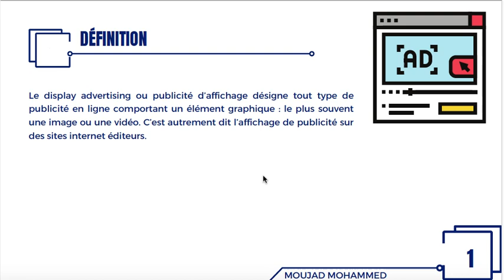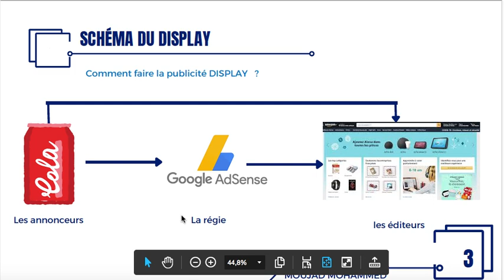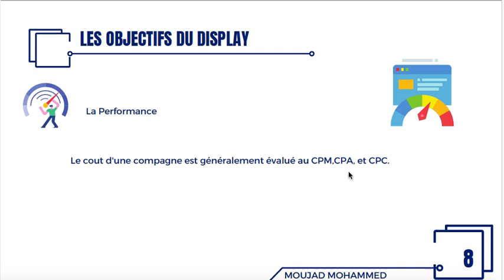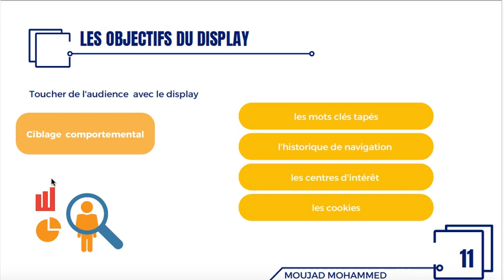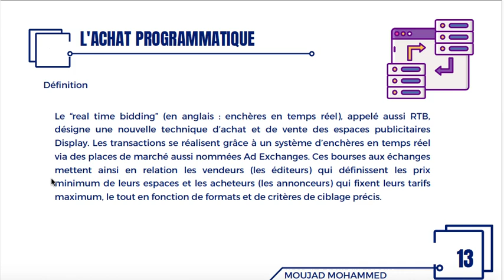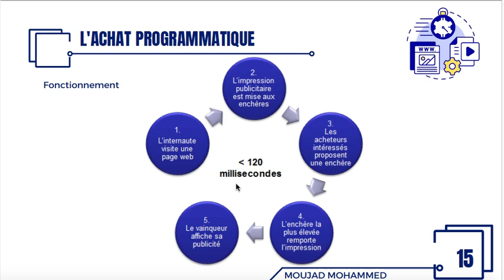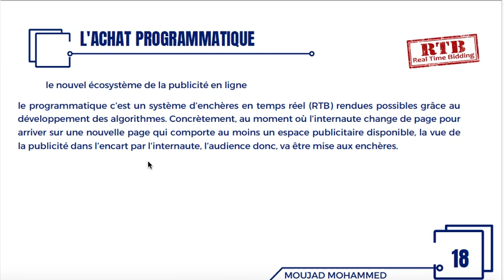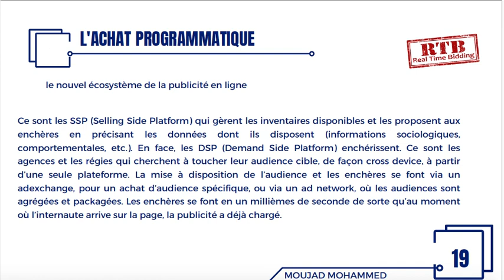Le display la publicité en ligne marketing digital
voila une vidéo explicative du display  ( publicité en ligne) en marketing digital.